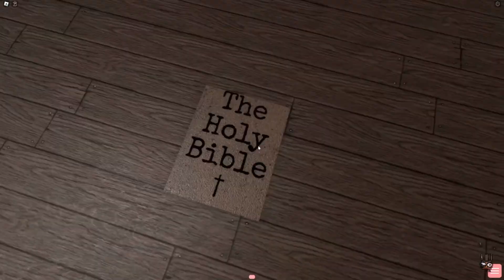⛪️ 3 Tricks for Religious themes | Piggy: build-mode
If you liked these, feel free to support me!

Chapters:

0:00 Trick 1
0:56 Trick 2
1:30 Trick 3